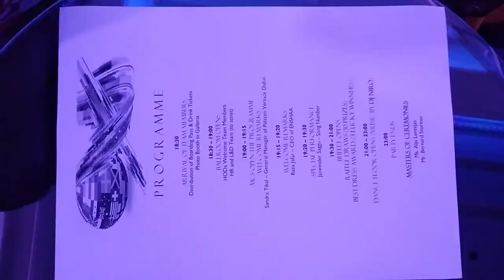Staff party@Palazzo Versace Hotel.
Selection of Best costume of the day (1 Japan, 2 ukraine and 3 kenya) cheers to all the thanks Nepalese for their participiant.